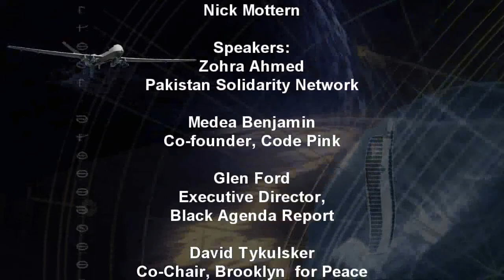Forum on U.S. Drone Wars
Date: Saturday, April 14
Place: Lafayette Avenue Presbyterian Church - 85 S. Oxford Street Brooklyn New York
Source: worldcantwait.net

Nick Mottern - Moderator
Zohra Ahmed -- Pakistan Solidarity Network
Medea Benjamin -- Co-founder of Code Pink and author of the newly released book Drone Wars: Killing by Remote Control.
Glen Ford -- Executive Director of the Black Agenda Report.
David Tykulsker -- Co-Chair, Brooklyn  for Peace
Debra Sweet -- Director of World Can't Wait

Equipment
3 Panasonic HDC-TM90k Camcorders
1 Sony ICD-PX720 Voice Recorder
2 Tascom DR-07 MKII Linear PCM Recorders
1 Cannon Rebel Digital SLR 8MP

Software
Sony Vegas Professional
Adobe After Effects
Adobe Photoshop

Filmed by Abdul Hakim
aka Chris